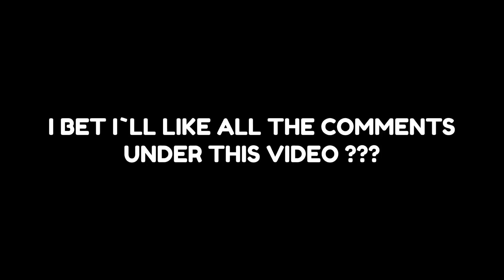Talking BEN react to SIMPSON | Ben yes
Hello! I'm Marvelok! ❤️
I make videos on BEN, BELLA, TOM react-animation every day! 👌
I will be glad to every new viewer! 😊